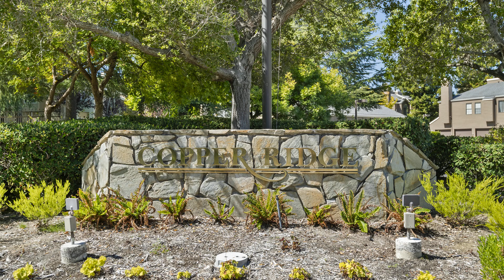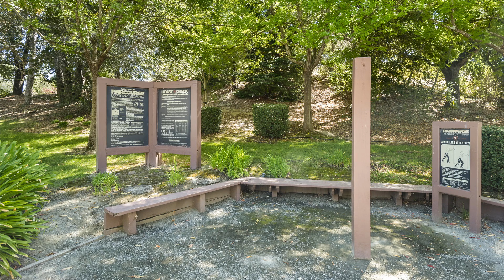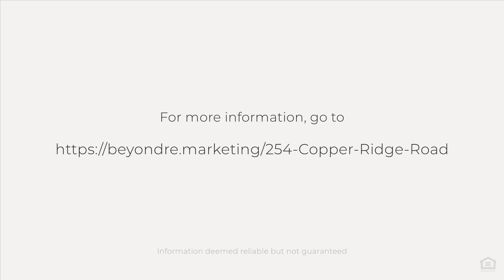254 Copper Ridge Road, San Ramon, CA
See the Property Website! :: Modern Condo Living in Prime San Ramon Location! Welcome to your new home in the heart of San Ramon! This stunning 2-bedroom, 2-bathroom condo offers the perfect combination of modern convenience and community living within a secure, gated neighborhood. Boasting 1,079 square feet of open-concept living space, this condo is flooded with natural light, providing a warm and inviting atmosphere. The well-appointed kitchen features sleek granite countertops and a gas stove, making it ideal for preparing meals. The spacious primary bedroom includes an en-suite bathroom for added privacy, while the second bedroom is versatile enough to be used as a guest room, home office, or for a growing family. Situated in a vibrant area, this condo is just a short walk to top-rated schools and local parks. The gated community offers a range of premium amenities, including multiple swimming pools, tennis courts, a gym, and greenbelt areas, creating a resort-like experience. With easy access to shopping, dining, golf courses, and major highways like I-680, this condo truly delivers on luxury and convenience. Don't miss out on this exceptional opportunity!